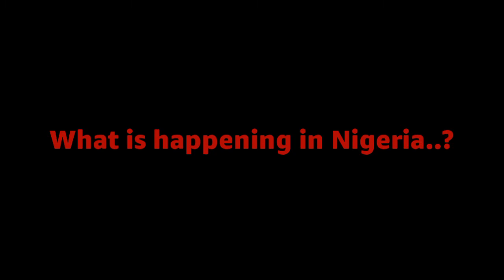Project 04 02 HD 1